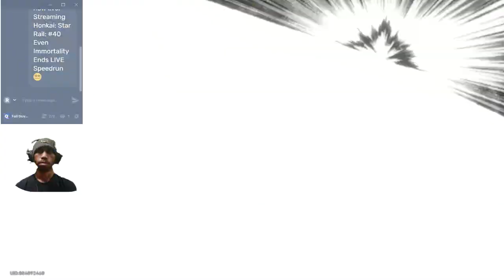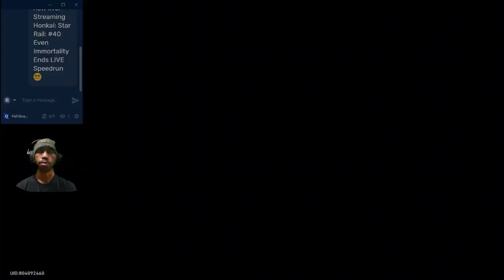The Voyage of Navis Astriger Tutorial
How Far Can i pushing silver Wolf in Memory of Chaos?? (Now She is in her Lv.50ish)

Subs Goal:
80% . 200/250

70 Views - Mar 13, 2023

Poll:
 You Can Only Choosing  One Community Platform (cuz people keep asking me):